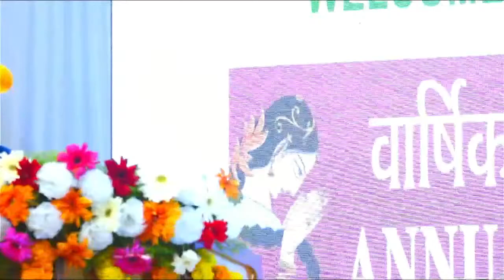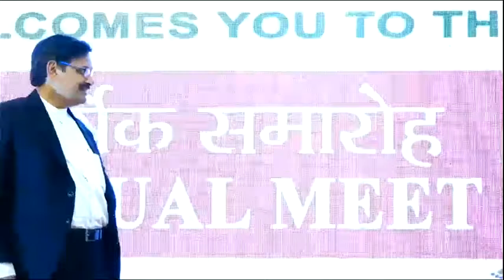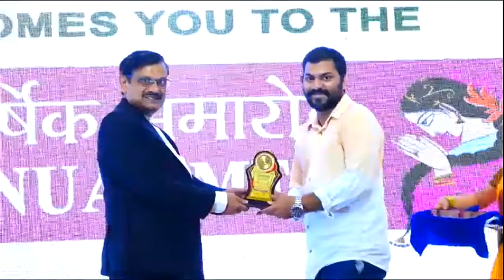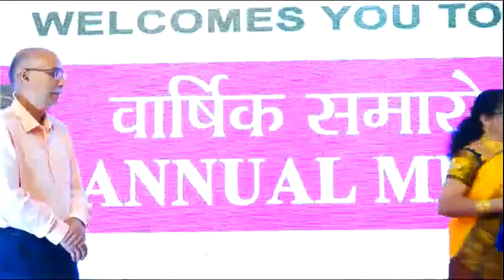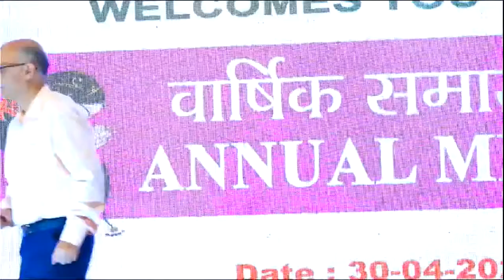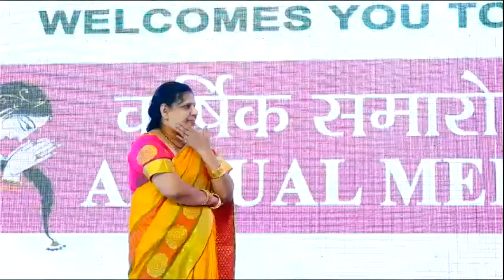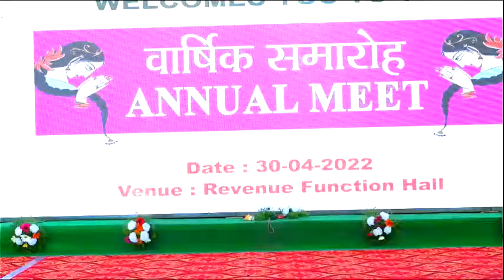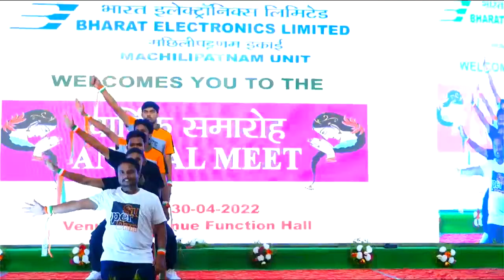Bharat Electronics Limited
welcomes you to the ANNUAL MEET